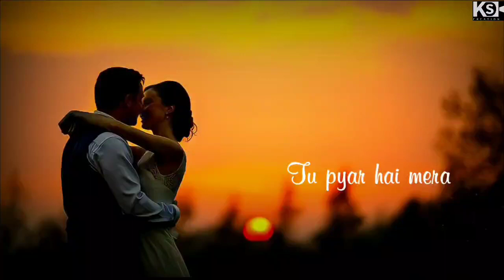Tu pyar hai mera : Yasser desai // status song video : Ringtone😔😌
@_ķ.ş_çŗęāţįoŋ ringtone😔😌

तू प्यार है मेरा Tu Pyar Hai Mera Lyrics in Hindi – Badnam | Yasser Desai

Tu Pyar Hai Mera Lyrics in Hindi, sung by Yasser Desai from the movie Badnam, music composed by Harish Sagane and written by Shakeel Azmi. Starring Priyal Gor & Mohit Sehgal.

Tu Pyar Hai Mera Song Details :

Song Title : Tu Pyar Hai Mera
 Movie : Badnam
 Singer : Yasser Desai
Lyrics : Shakeel Azmi
 Music Label : Zee Music Company